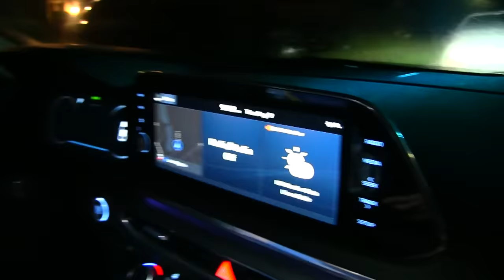SML Movie: Cops And Robbers!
Junior and his friends play cops and robbers!